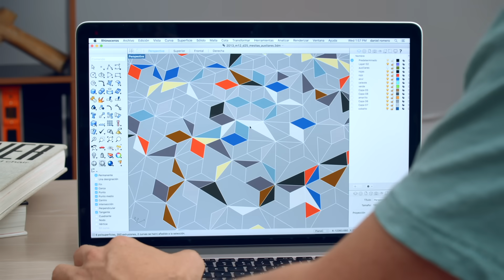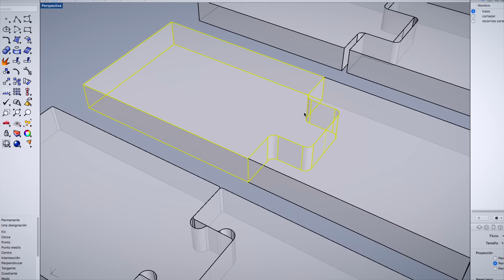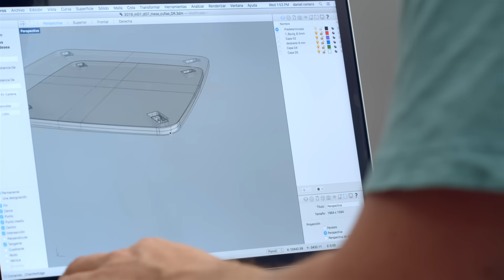Introducción al Diseño de Mobiliario con Router CNC | Un curso de Daniel Romero | Domestika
Aprende a diseñar y a producir muebles sustentables: desde el boceto y el dibujo CAD, hasta la pieza final

¿Quieres conocer nuevas formas de producir mobiliario más democráticas y sustentables? Hazlo de mano del diseñador industrial Daniel Romero, socio del estudio y taller de producción TUUX; especializado en producto, mobiliario, interiorismo y arquitectura. Ganadores en 2019 del Red Dot Design Award, su trabajo ha sido reconocido y seleccionado en tres Bienales Iberoamericanas de Diseño.

En este curso, Daniel te enseñará los conceptos básicos para dibujar (CAD) enfocados en la producción con un router CNC de cama plana (CAM); conocerás de forma práctica todas las ventajas de este sistema de producción, aprenderás el proceso paso a paso y lograrás diseños con ensambles fuertes y factibles. Desarrollarás un banco personalizable sin necesidad de usar herrajes o pegamento: desde su trazo en la computadora hasta el corte y por último, su acabado.